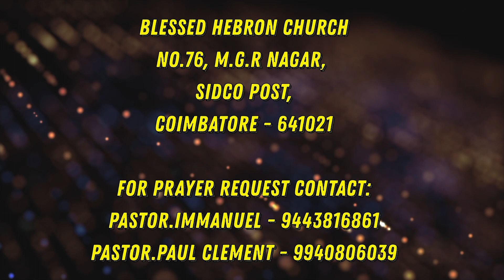Raja Neer Seitha Nanmaigal | ராஜா நீர் செய்த நன்மைகள் | Bro.Jeyapaul | Christmas Program 2022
76, M.G.R NAGAR, SIDCO POST
COIMBATORE - 641021

→OUR VIDEO UPLOADS:
🔶SUNDAY SERVICE LIVE : 9 AM
🔶DAILY DEVOTION DAILY : 6 AM
🔶SUNDAY SCHOOL LIVE : 6 PM